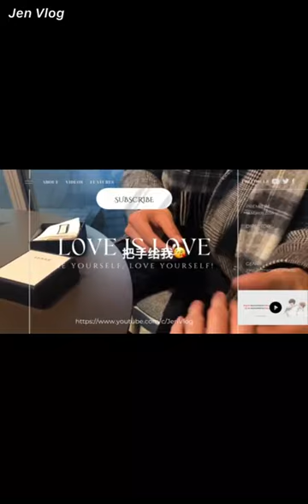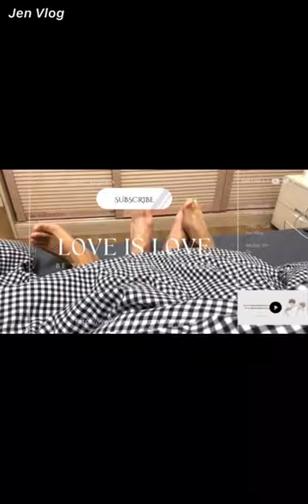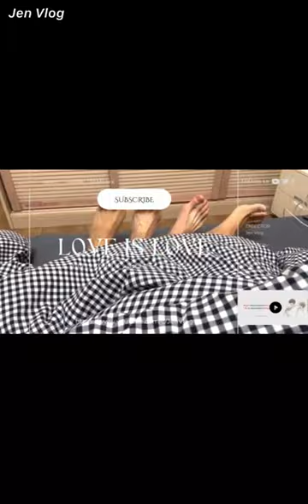[Engsub/BL] Tell us 3 things that can make you happy right now | Chen Lv & Liu Cong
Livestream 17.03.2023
Chen Lv/ Trần Luật: @Clv陈律

Jen Vlog